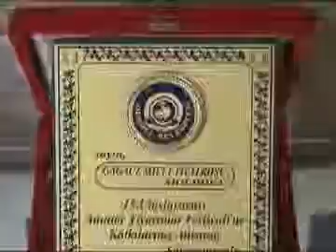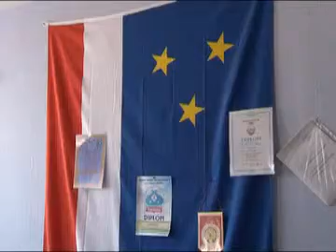Проблемы гагаузского театра